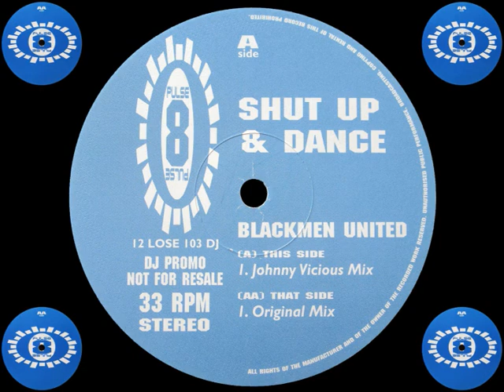Shut Up & Dance - Blackmen United (Original Mix) (2/2)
Shut Up & Dance - Blackmen United (Promo)
1996 : Pulse 8 : 12 LOSE 103 DJ